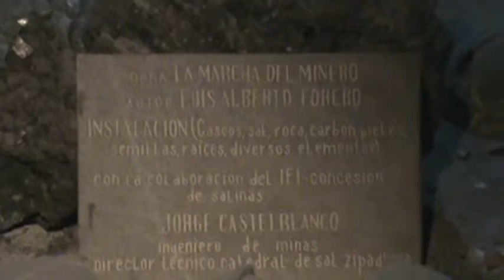M2U03086 homenagem aos mineiros